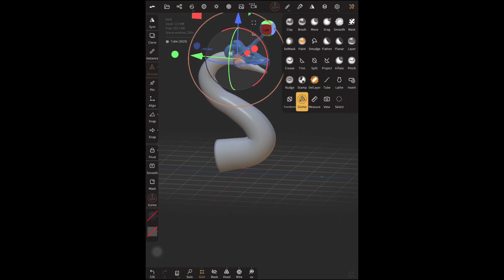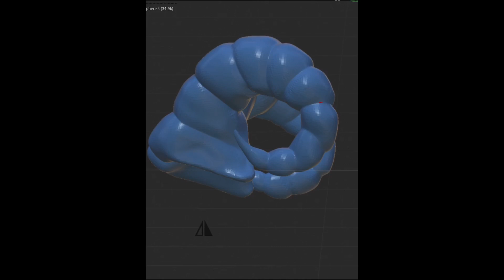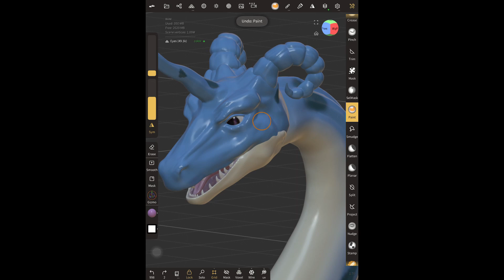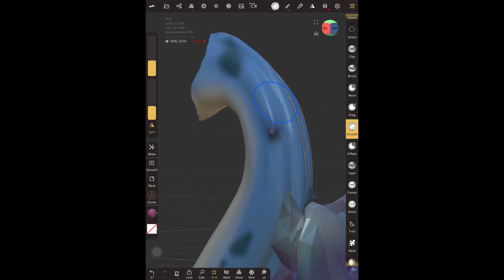Trying out Nomad Sculpt for the first time.... And Failing! | Lapras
First time trying out Nomad Sculpt; I decided to sculpt my favourite Pokemon Lapras. Unfortunately mistakes happen.